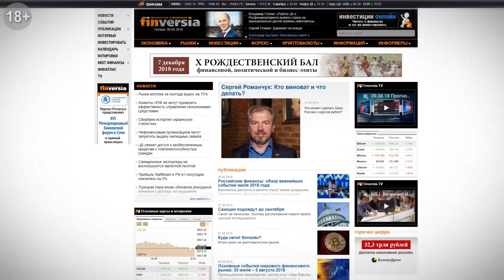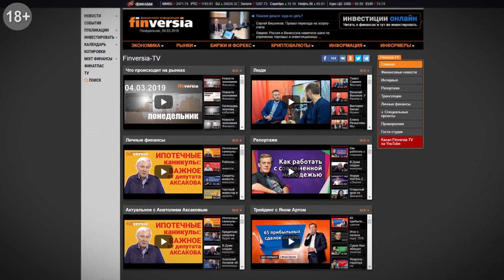Как теряют на скандальных ОФЗ-Н. Фондовый рынок. Облигации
Скандальные облигации на фондовом рынке. Почему частному инвестору не надо пользоваться народными облигациями. Чем лучше простой депозит. О чём не предупреждают клиентов. Сколько зарабатывает на инвесторах банк-агент.

⏰ТАЙМ-КОДЫ:
00:32 — Почему ими лучше не пользоваться
01:18 — Банки были не сильно заинтересованы
03:17 — Вы просто потеряете свои деньги
04:39 — Довольно скандальный опыт получился
06:19 — Мертворожденный продукт
07:02 — Проще всего открыть ИИС

Предлагайте свои темы и задавайте свои вопросы в комментариях к видео.